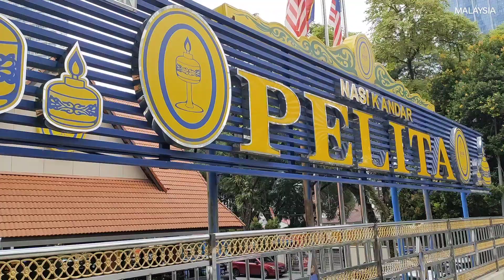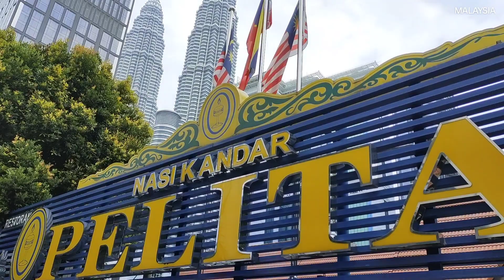How To Make Passport | pakistan Passport in Malaysia | Travel | wajee bhai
How To Make Passport | pakistan Passport in Malaysia | ‎@WajeeTravelVlog